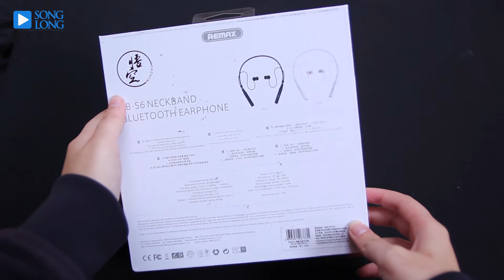Review nhanh Tai nghe Remax RB-S6: nghe nhạc 8h, có Rung cổ, nối 2 máy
Tai nghe bluetooth Remax RB-S6
Giá tham khảo: 599.000 VNĐ
Link chi tiết và giá bán sản phẩm:

● Tai nghe không dây Remax RB-S6 wireless (Bluetooth) dùng chip Bluetooth 4.1 cho âm thanh chất lượng HD.
● Nghe nhạc liên tục 8h cho một lần sạc đầy
● Kết nối cùng lúc hai điện thoại
● Khoảng cách bắt sóng ổn định là 10m
● Báo rung khi có điện thoại gọi đến
● Hai micphone giúp tăng cường chất lượng đảm thoại

Làm việc cả T7 & Chủ nhật
Showroom: 37 ngõ 81 Lương Định Của, Đống Đa, Hà Nội. Giờ làm việc: 8h30-19h30 Bản đồ
Showroom: 37 ngõ 15 ngách 24 Phương Mai, Đống Đa, Hà Nội.Giờ làm việc: 8h30-19h30 Bản đồ
Showroom: 12 ngõ 860 phố Minh Khai, Hai Bà Trưng, Hà Nội. Giờ làm việc: 8h-22h Bản đồ
Showroom: 12 Ngõ 282 Nguyễn Khoái, Hai Bà Trưng, Hà Nội. Giờ làm việc: 8h-22hBản đồ

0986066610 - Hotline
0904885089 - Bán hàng